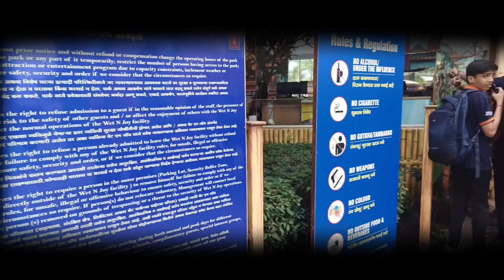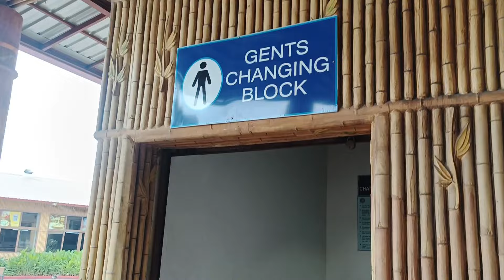WET’N JOY || FULL VLOG || COMPLETE TOUR || PART 1 || IT'S VISHAL VSR || VISION ACADEMY || PICNIC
HELLO GUY'S MY NAME IS VISHAL AND YOU ARE WATCHING VISHAL CHAUHAN TODAY I’M SHOWING YOU WET’N JOY VLOG